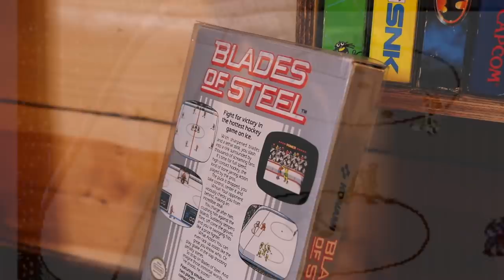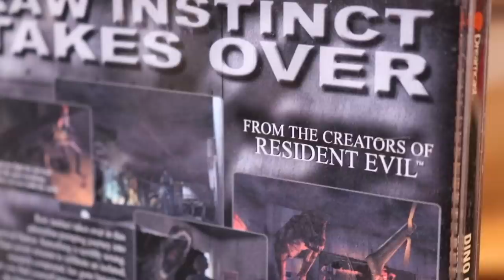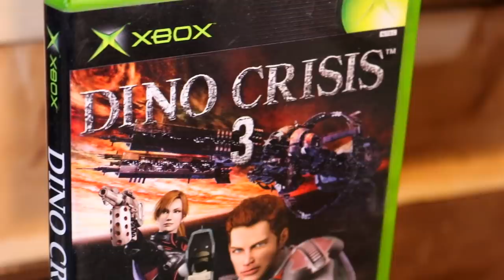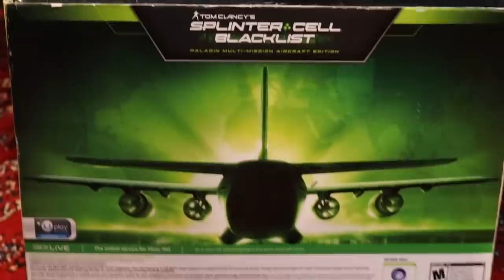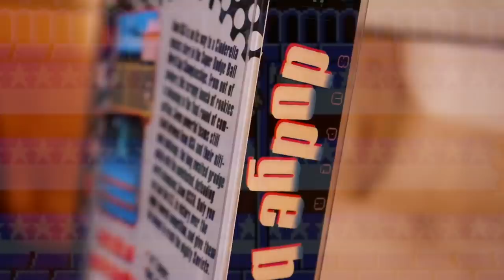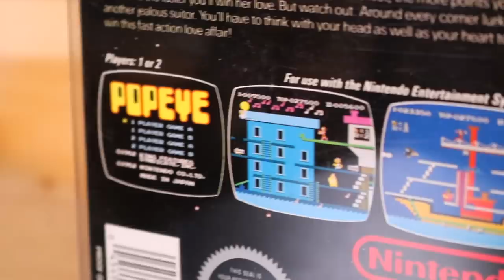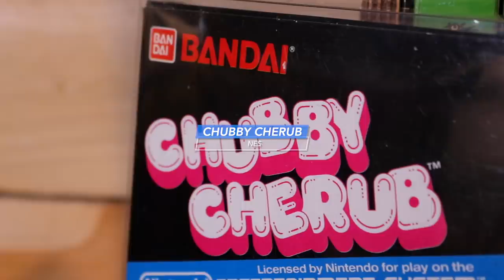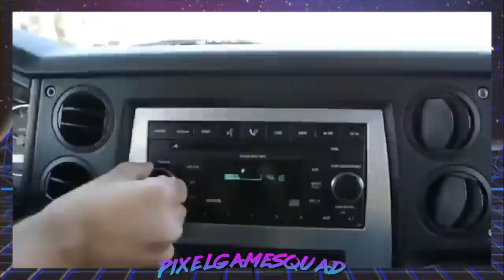HOLY HIGH VALUE! Luckiest RETRO GAMING PICK UPS 😱 NES GOLD BABY!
Riff and Mort go over some of Mort's pick ups from the last 12 months and HOLY MOLY he came up!!